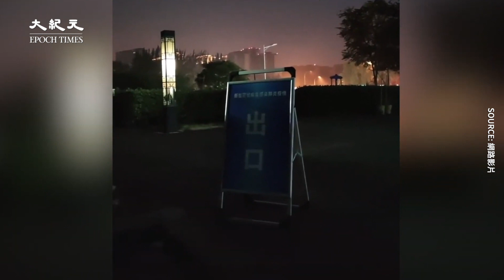【焦點】上海7人自駕跨境遊💥感染鏈擴及10省市😰 | 台灣大紀元時報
中共的防疫手段那麼嚴厲，這7人怎麼能輕鬆掃碼過關⁉️🤔